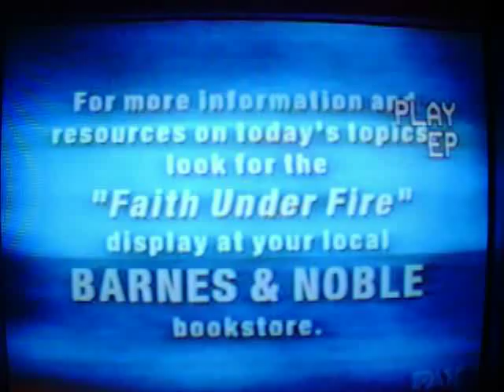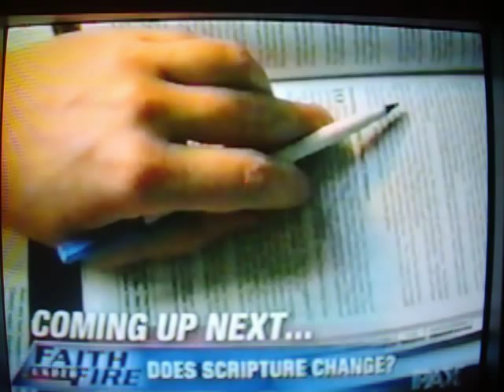Pastor DL Foster on Faith Under Fire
Pastor DL Foster debates gay activist Jeff Luter on Faith under Fire on the issue of gay adoptions. The aired on PAX TV. The host was Lee Strobel.